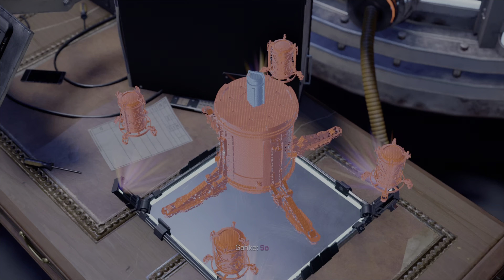Just Gimme That S*** (PS5 Spider-Man: Miles Morales)